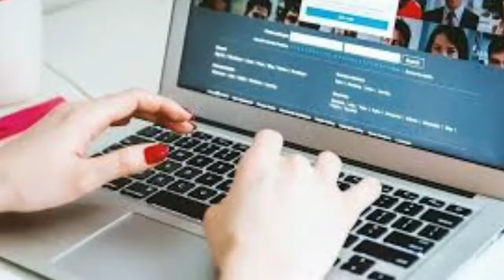Vehicle के acident हो जाने पर इस क्रम में जुर्माना दे | सामने वाला हाथापाई करे तो ये करे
In this video we have discussed about vehicle accident

Disclaimer__________
1. This video has no negative impact on the original works (It would actually be positive for them).
2. This video is also for teaching purposes .
3. It is not transformative in nature
4. I only used bits and pieces of videos to get the point across where necessary